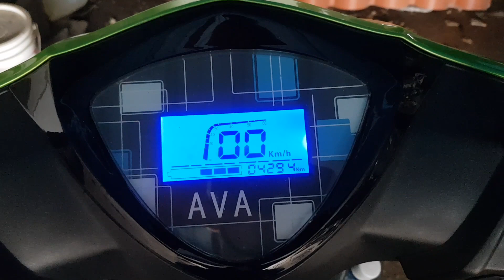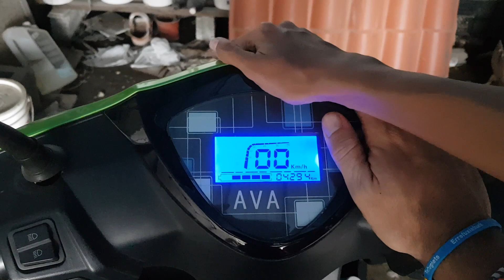Mi día a día en La Habana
Alguno vídeos random que tenía en el móvil que hice durante mi día a día en La Habana. El resto de mis post de Cuba los tenéis aquí:

¿Dónde busco mis viajes?